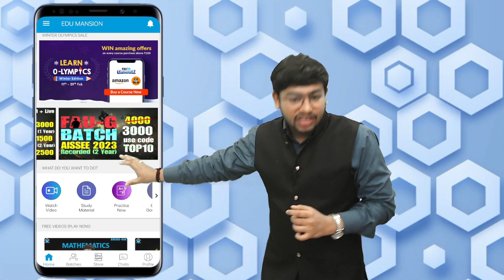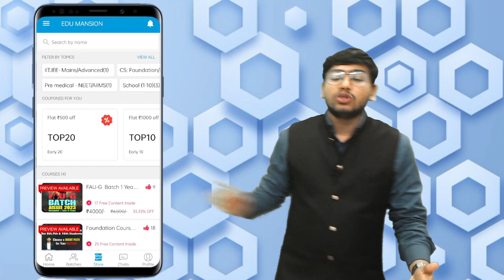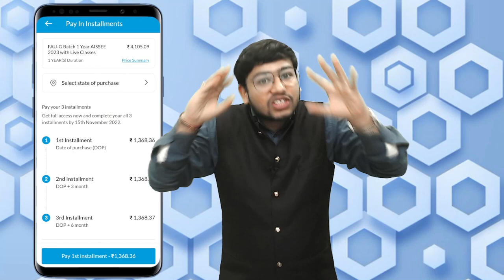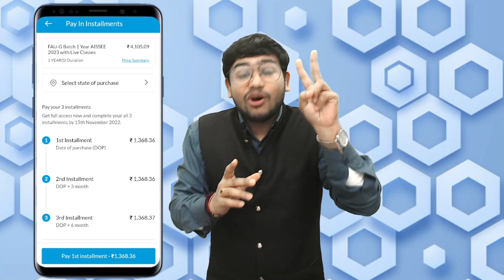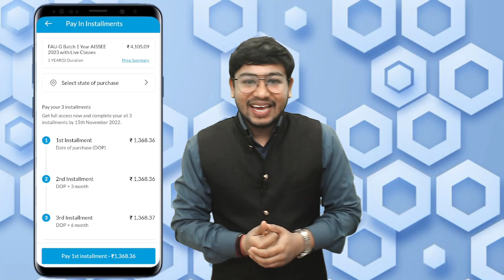Now Pay in Instalments 😳 for FAU-G Batch 🔥 AISSEE 2023